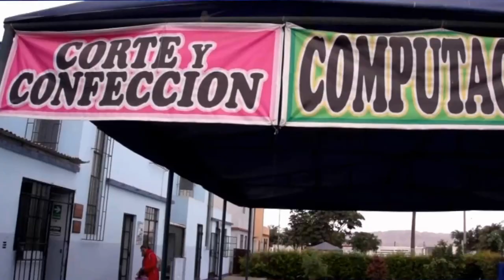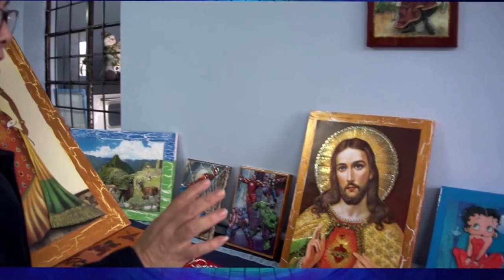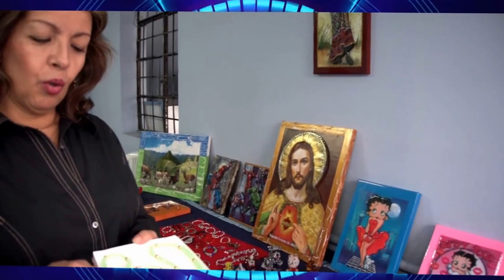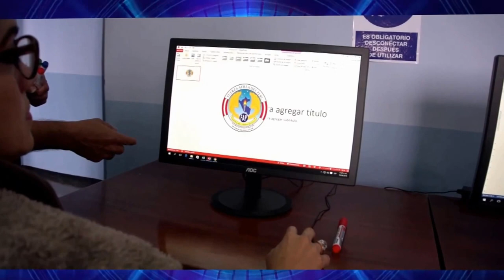CENTRO TECNICO PRODUCTIVO FAP SAN ROQUE